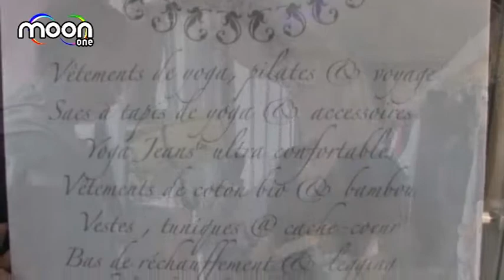Mode & Design 2009 - Charlie Sattva @ Montreal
presented by David Touchette